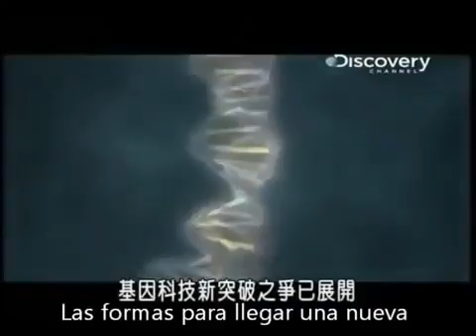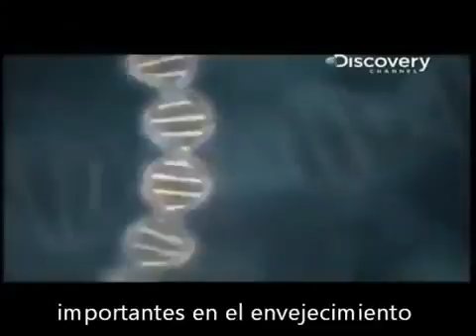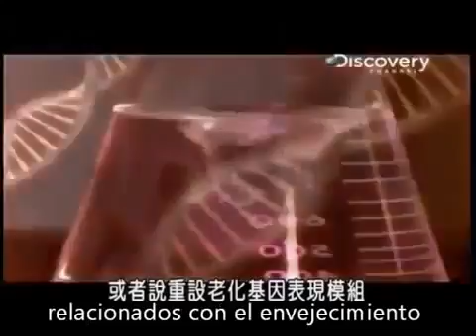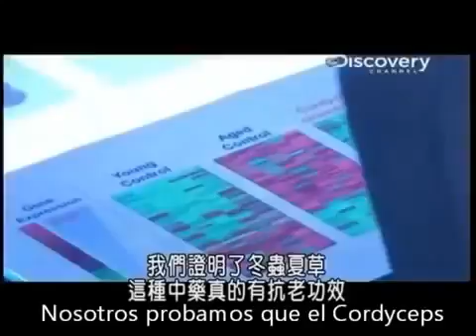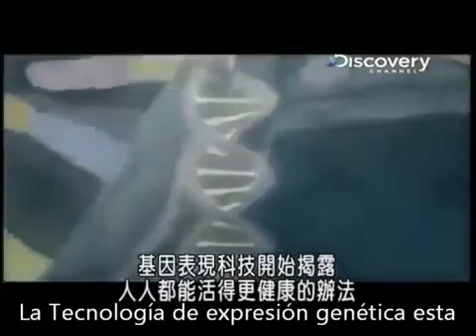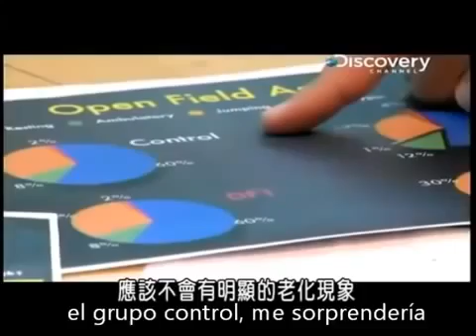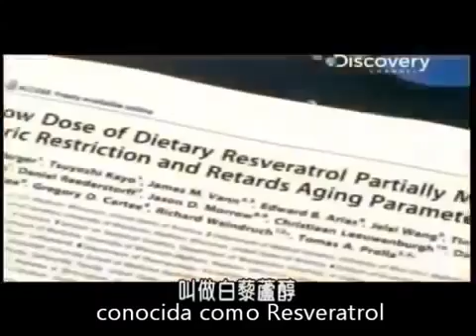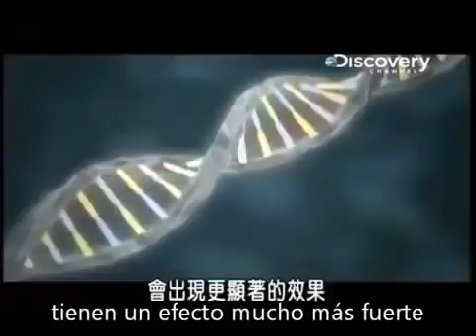Nu Skin Discovery Channel AgeLoc Subtitulos Espanol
COMO PUEDE NU SKIN OFRECER SOLUCIONES ANTIENVEJECIMIENTO, EN QUE SE BASAN?
El mundialmente conocido canal de ciencia DISCOVERY CHANNEL, invito a los cientificos de Nu Skin dada su solida experiencia e investigacion, para tratar en dicho programa todos los adelantos de la ciencia genetica del antienvejecimeinto.